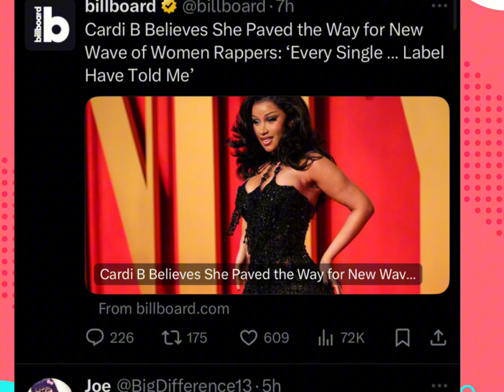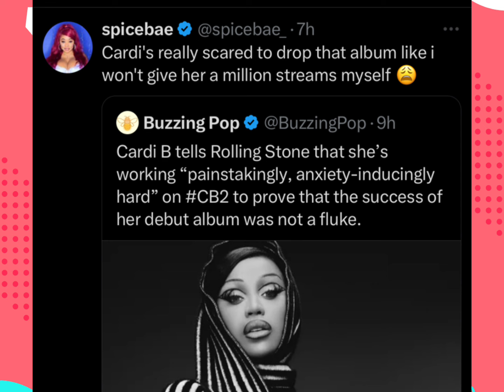Cardi Says she PAVED the way for Female Rappers & Not Nicki ❓😭